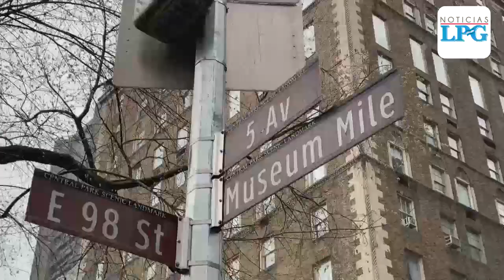El Central Park de Nueva York albergará hospital de campaña para el COVID 19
El famoso Central Park de Nueva York albergará un hospital de campaña para ayudar a tratar a pacientes con COVID-19, una instalación que comenzó a levantarse este domingo y que se espera pueda estar operativa para el martes.

¡Visítenos!